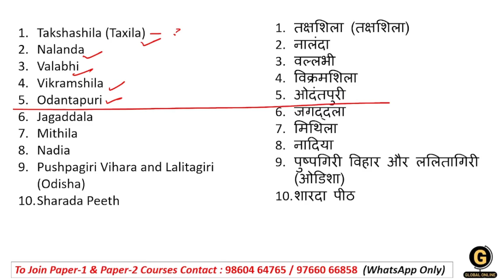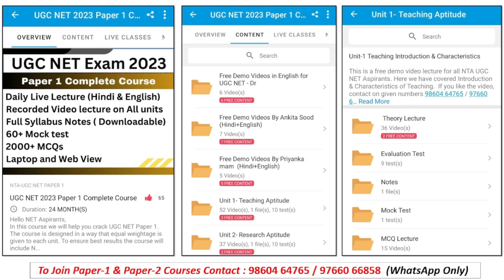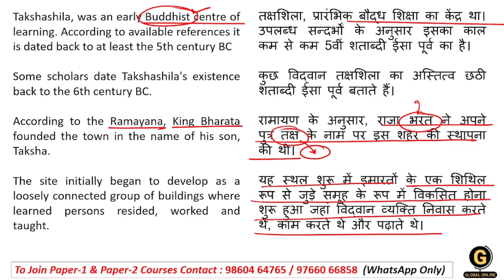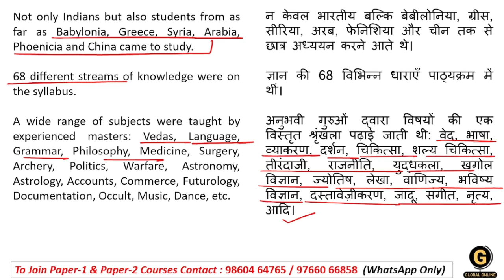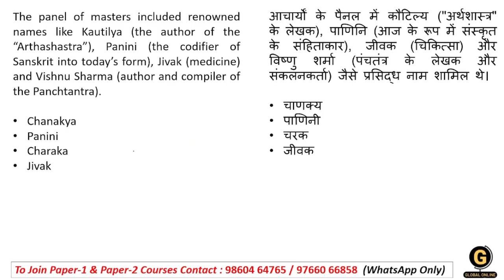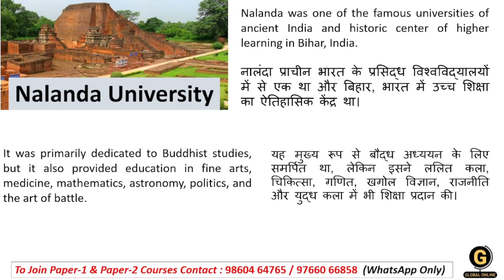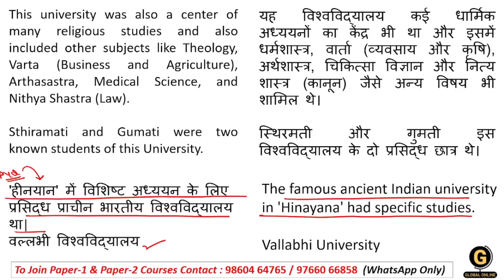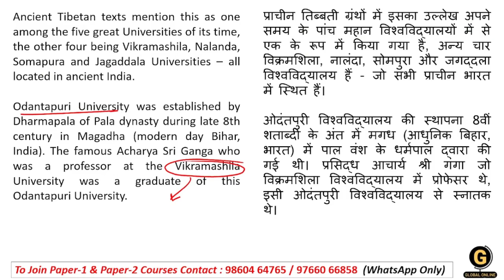Ancient Indian Universities for UGC NET Paper 1 | Higher Education System Most Important Topic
In this session, we have covered a list of Ancient Indian Universities. This topic is very important UGC-NET Paper-1 December 2023
& we have covered every point in a very simple language. This series is helpful for Hindi and English Medium Students.
Everything here is explained in a simple and effective way that will help you understand the concepts easily. All important concepts are covered here with easy explanations and real-life examples, that will help you score 75+ in upcoming Examinations.

-Teaching Aptitude
-Research Aptitude
-Comprehension
-Communication
-Mathematical Reasoning & Aptitude
-Logical Reasoning
-Data Interpretation
- 40 Full Syllabus Mock test
-Complete solution

Online Courses available on Global Online app:

           1.UGC NET ECONOMICS
           2.UGC NET COMMERCE
           3. UGC NET Computer Science
           4. UGC NET Management
           5. UGC NET History
⏩ MPSET Complete Paper 1
⏩ KSET/NESET/APSET/JKSET
⏩ MHSET Chemistry
⏩ MHSET Economics
⏩ MHSET Commerce
⏩ MHSET Management